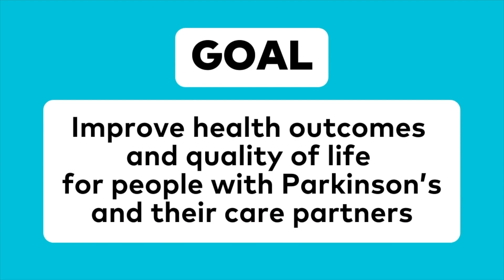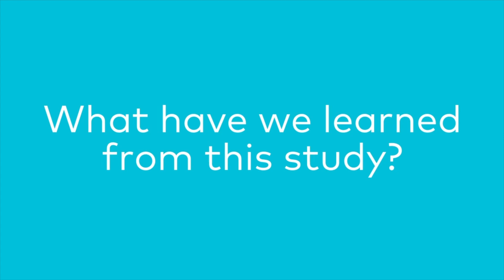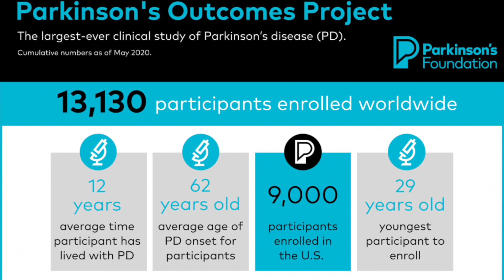Top Findings from the Parkinson’s Outcomes Project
Neuro Talk: Top Findings from the Parkinson’s Outcomes Project

What challenges are people with Parkinson’s disease (PD) facing and how can research help improve their lives? In our latest Neuro Talk, Parkinson's Foundation Chief Scientific Officer James Beck, PhD, outlines top findings from the largest-ever clinical study of Parkinson’s disease, the Parkinson’s Outcomes Project. This study captures the experiences of people with Parkinson’s and their care partners over time, to identify new and better ways to provide care and manage Parkinson’s disease.